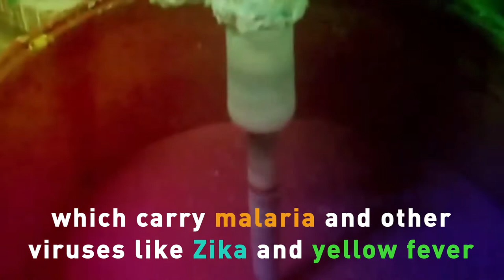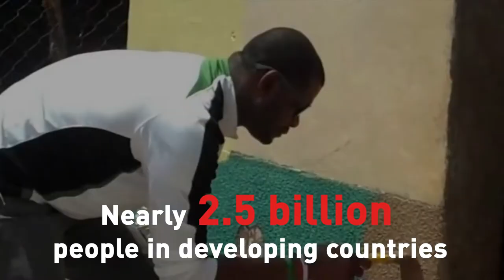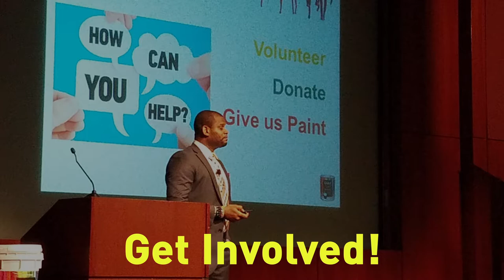Global Paint for Charity is Changing Lives and Protecting the Environment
Global Paint helps change lives and protect the environment. Through an innovative program of recycling leftover paint from businesses and residents, Global Paint aims to bring happiness, color, unity, peace, and beautification to underserved communities around the world. It’s a win-win idea because the paint is life.